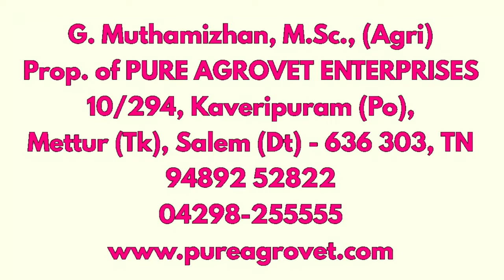The Secret Ingredients for Goat & Sheep Health || ஆடுகளுக்கு தாதுப்புக் கட்டி சிறந்ததா!?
To buy all types of fodder seed and agro products materials through

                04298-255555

DESCRIPTION:

Discover the secret to optimal goat and sheep health, and it's not what you think! By applying the principles of crop science and precision farming, you can unlock the full potential of your livestock. Learn how a specific plant nutrition strategy can improve the overall well-being of your goats and sheep, leading to a more prosperous and sustainable farming operation. From improved digestion to enhanced immune function, find out how this game-changing approach can transform your farm's productivity and profitability.